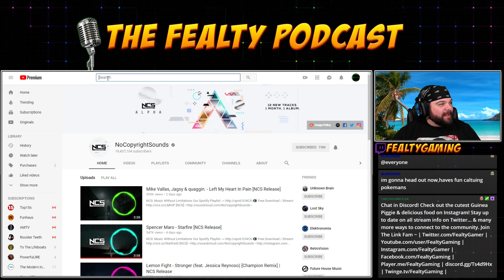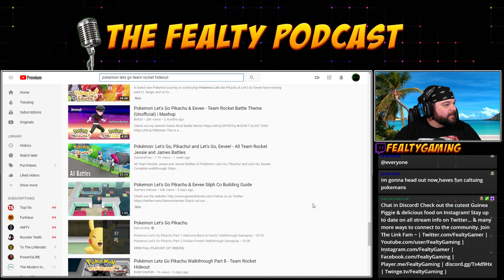Never Forget To Save! Day 3 Let's Play Pokemon: Let's Go Pikachu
Hope you enjoyed this playthrough. I am trying to share the journey with a growing community of gamers where we sit back for playthroughs and at the end of every day of the playthrough we sit and review the day of the game.

Thank you everyone so much for the fun times had on the channel. Without you I would be here talking to myself. Thank you for the chance you give for this community to grow and become something that can keep on going. I hope to have many more streams and chances to hang, chat, and a chance to experience all the cool things in the gaming world

If you are looking for a community to choose I do hope you will choose ours!

Drop a follow if you dig gaming, positive vibes, laid back streams, and good chats.